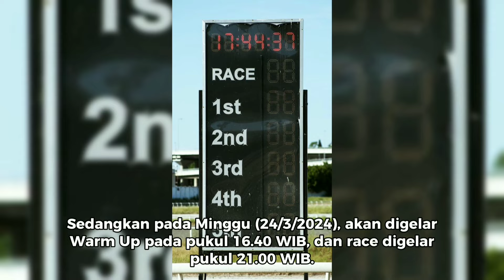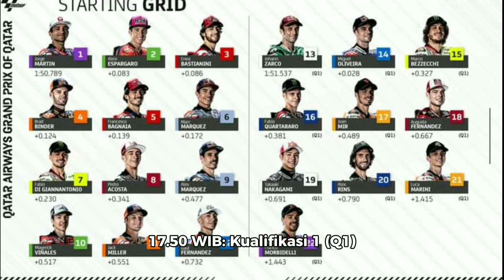JADWAL MOTOGP PORTUGAL 2024,LENGKAP JAM TAYANG FREE PRACTICE, KUALIFIKASI,SPRINT DAN RACE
jam tayang sewaktu waktu bisa berubah berdasarkan penyelenggara